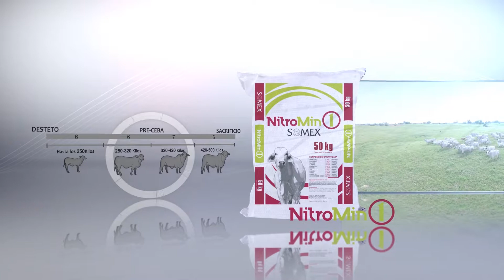AQUÍ EMPIEZA LA PRODUCCIÓN DE CARNE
Conozca nuestros productos SOMEX DESTETOS, SOMEX LP CEBA Y NITROMIN 1